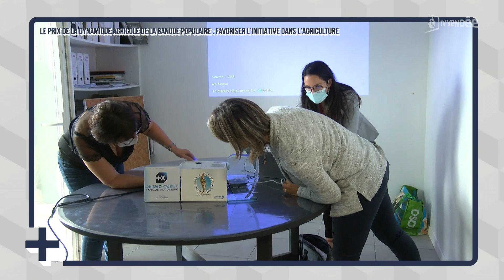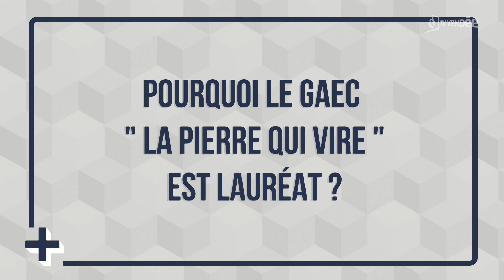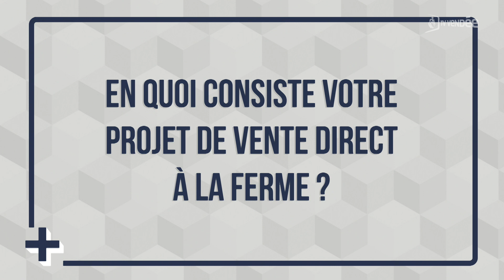Le Prix de la dynamique agricole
Depuis 25 ans, la Banque populaire organise le Prix de la dynamique agricole. Ce prix valorise la création d'entreprise, les pratiques agricoles durables et écologiques, la valorisation du patrimoine agricole, les projets fédérateurs et l'innovation. Cette année, à l'échelle départementale, le gagnant est le Gaec La Pierre qui vire implanté à Cheffois.